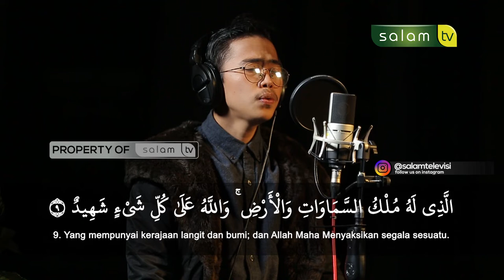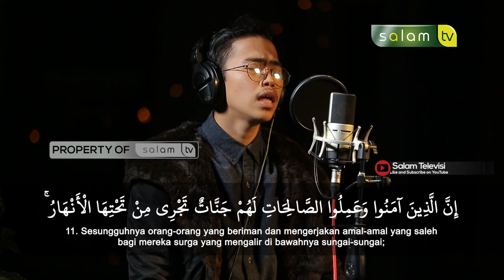Qira'ah Qur'an Surah Al-Buruj / Qori : Sulthon